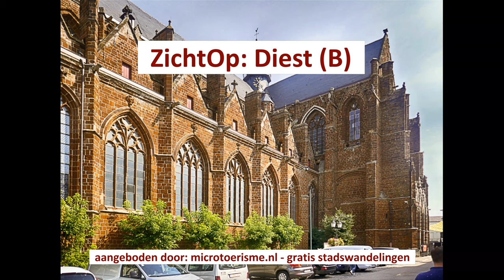ZichtOp: Diest (B)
Bijna drie eeuwen lang was de stad in handen van de graven Nassau; de latere prinsen van Oranje-Nassau. De oudste zoon van Willem de Zwijger, Filips-Willem, ligt er begraven in de Sint-Sulpitiuskerk. Diest maakt samen met Breda (NL), Dillenburg (D) en Orange (F) deel uit van de Unie van de Oranjesteden.